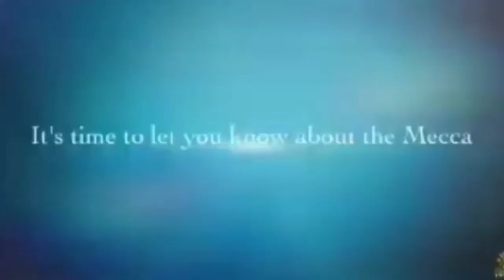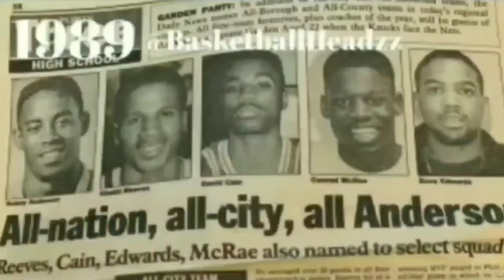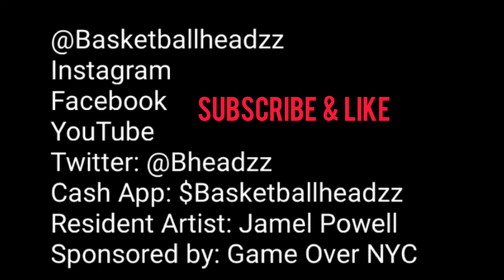Ep 52 Pt 2 NYC "He Gave Pearl Washington Work" Abraham Lincoln Legend Spious "Spice" Kilpatrick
Basketballheadzz Presents; Who is the Top Backcourt. in NYC History? History? The Unanimous votes came in and Carlton "Silk" Owens and Spious "Spice" Kilpatrick @spiouskilp . With the fundamentals and great jump shot of Silk and Spice, the Inventor of the Hesi Move with the flash and boogie of every hood Legend after the Pearl era were perfect for each other.. The year Silk got shot, Spice led Lincoln scoring over 20 points with 12 assist and 5 streals per game. Once Silk returned his senior year and Spice was ineligible to play so we were not blessed to see them play a full season together ...With saying that they still reign as the Best Backcourt in NYC History..Anybody have any other two guards from Lincoln that's better... Let me know who was the #1 Backcourt in Lincoln History besides them...Thanx to my Sister Monique for filming me.. nycbasketballelite nycsummerbasketball @spiouskilp @starburymarbury